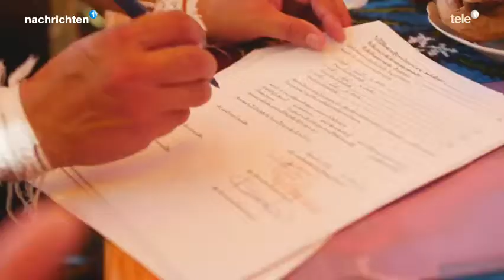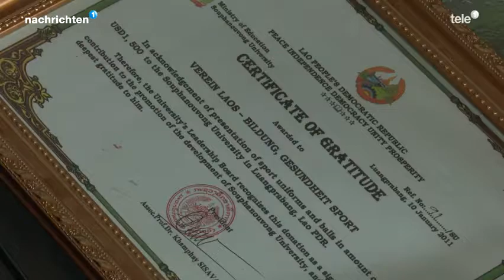17. August 2019 - Tele 1: Teil 3 SERIE - Hilfe für Laos